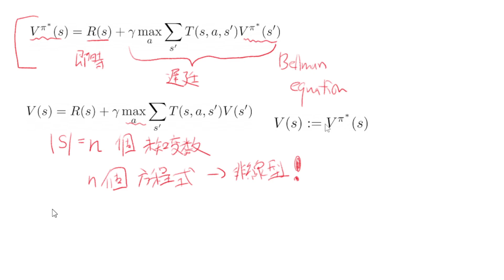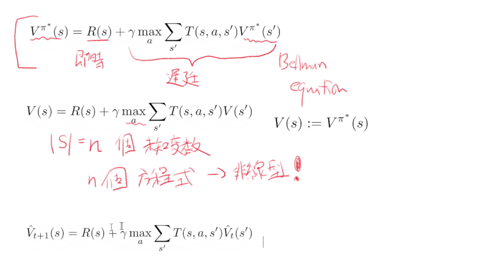【強化学習の理論】バリューイテレーション ・価値反復法 (動的計画法) とベルマン方程式【第１５回】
強化学習の理論

ベルマン方程式
バリューイテレーション (価値反復)
動的計画法

・講義概要
大学・大学院生を対象としています。
高校数学、および基礎的な統計学と確率の知識を前提とします。
講義受講者が強化学習を自力で実装したり、最新の論文を自力で読めるようになることを目標としています。

・教科書
- Sutton&Barto, Reinforcement Learning: An Introduction